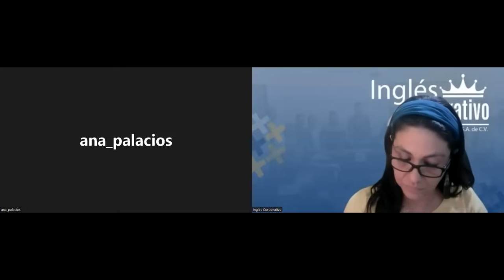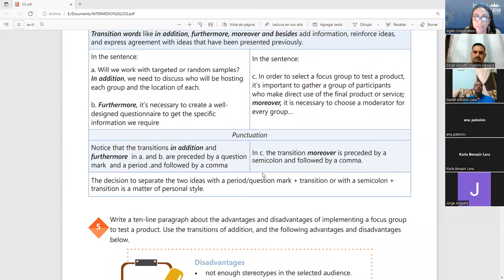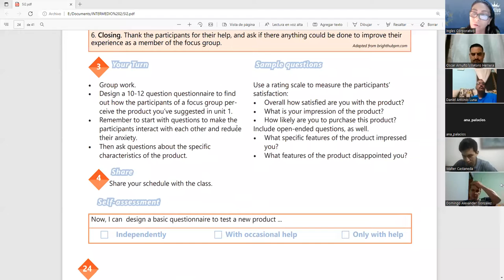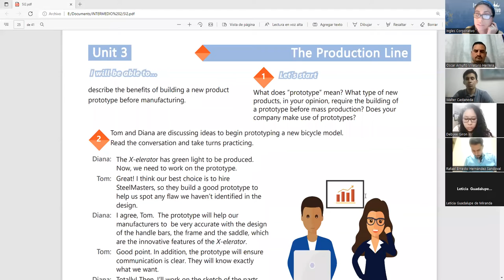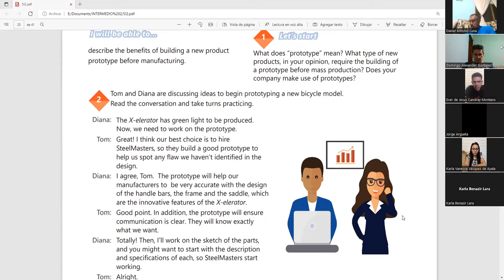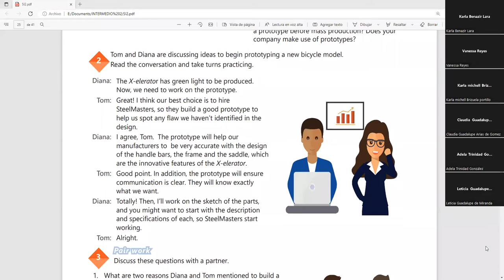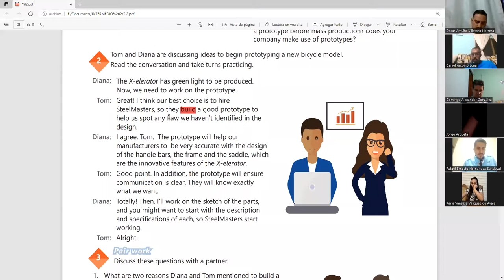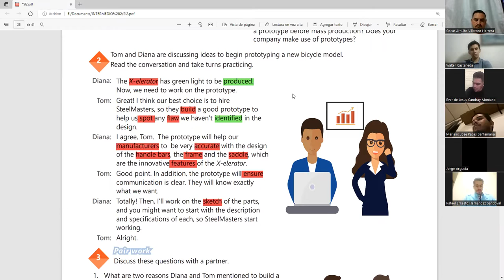Ingles Corporativo-20-5-2022- Focus groups article reading